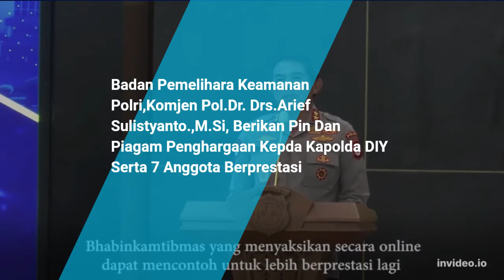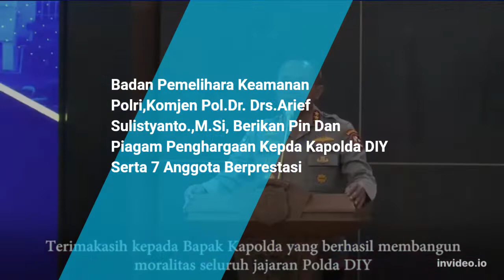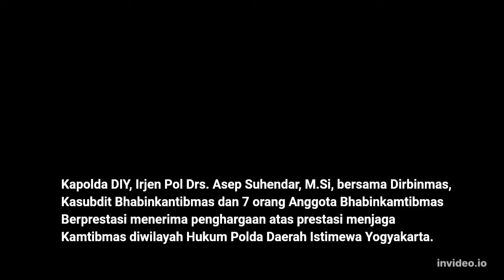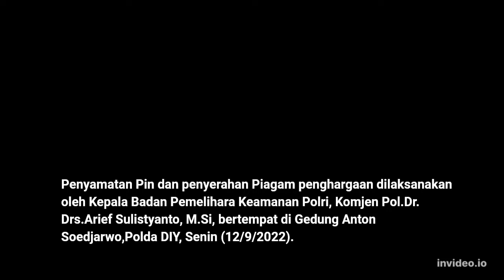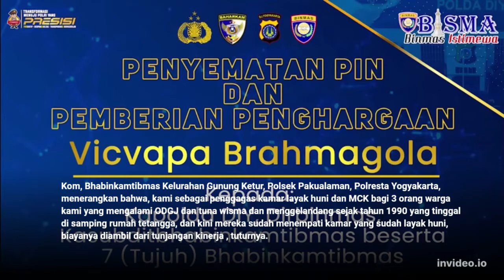Badan Pemelihara Keamanan Polri,Komjen Pol.Dr. Drs.Arief Sulistyanto.,M.Si,